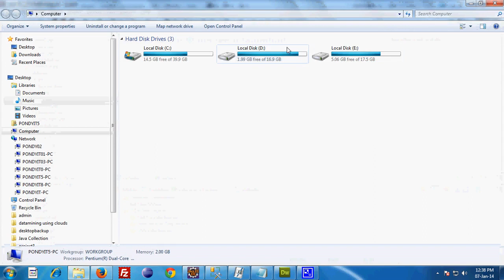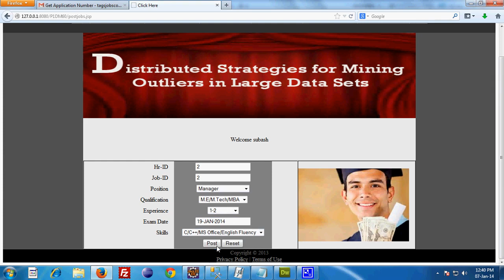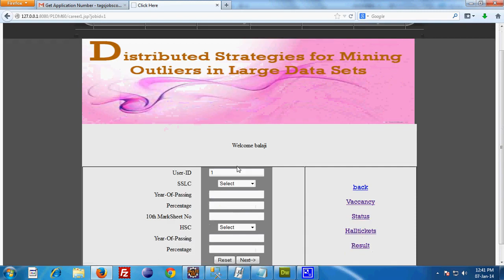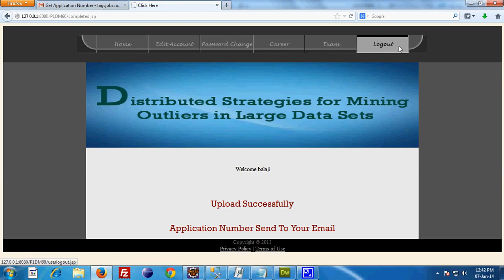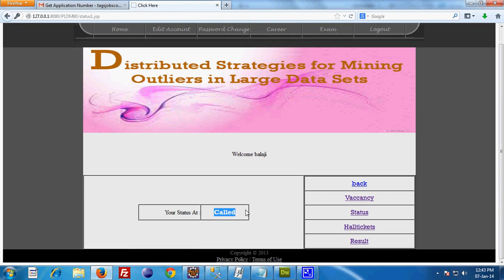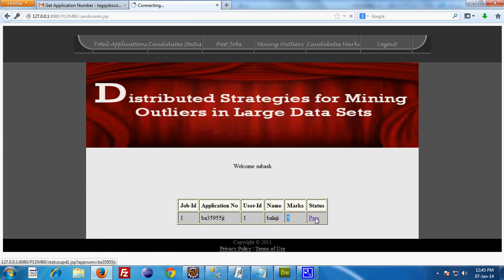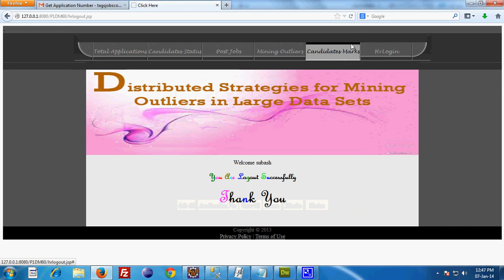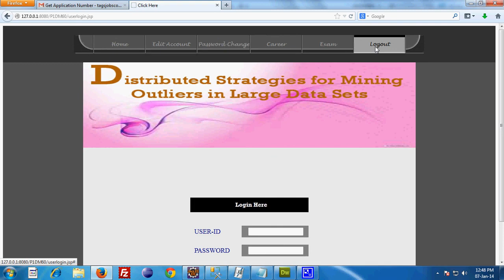Distributed Strategies for Mining Outliers in Large Data Sets in Java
From Our Title List the Cost will be,
Java Project=2000/-
Python=4000/-
Support Including Packages
 * Complete Source Code
 * Complete Documentation
 * Complete Presentation Slides
 * Flow Diagram
 * Database File
 * Screenshots
 * Execution Procedure
 * Readme File
 * Video Tutorials
 * Supporting Softwares
Support Specialization
 * 24/7 Support
 * Ticketing System
 * Voice Conference
 * Video On Demand
 * Remote Connectivity
 * Document Customization